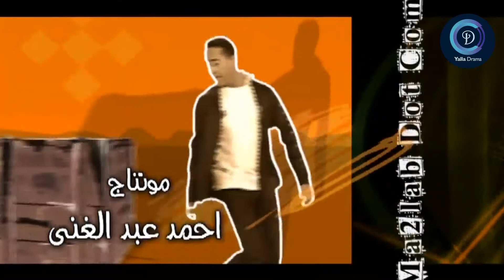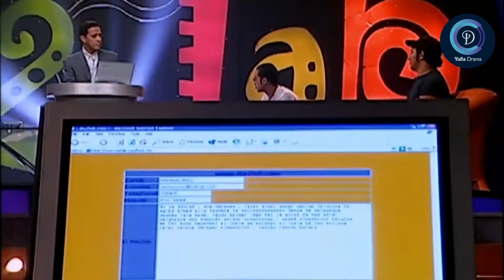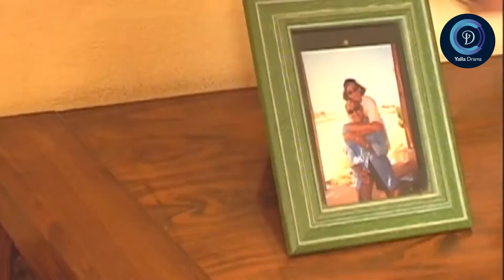حصريا برنامج المقالب "مقلب دوت كوم " الحلقه الثامنه عشر " اشرف عبد الباقي